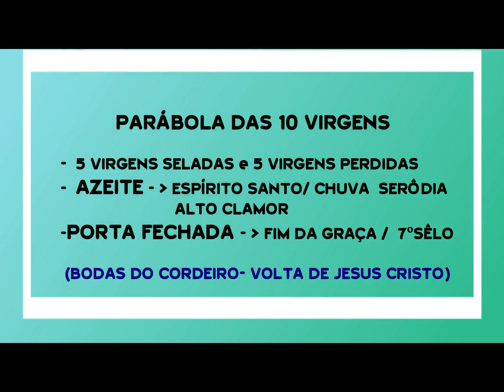O ESPÍRITO SANTO E O FIM DA GRAÇA